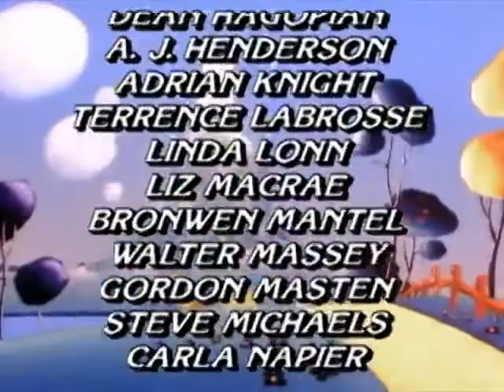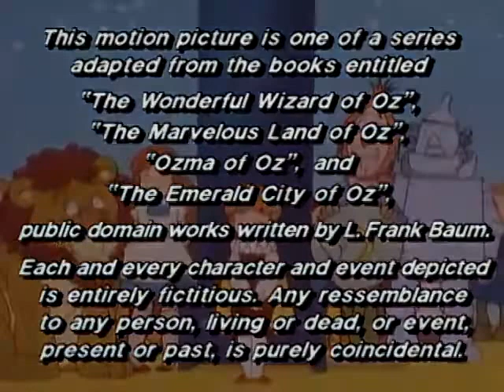The Wonderful Wizard of Oz (1986-1987) Episode 5: Saved by the Mouse Queen